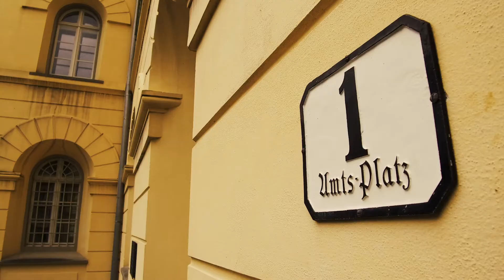NEUE-Serie "Vorarlbergs Bauwerke und ihre Geschichten": Das Bundesdenkmalamt in Bregenz.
Einst Grafenburg, dann Gefängnis und nun Unterkunft des Bundesdenkmalamts. Das Gebäude am Amtsplatz 1 in der Bregenzer Oberstadt hat eine bewegte Geschichte hinter sich.